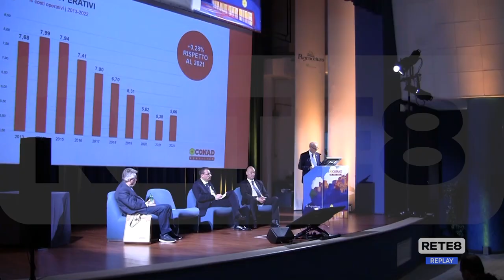Pugnochiuso - Il bilancio di Conad Adriatico